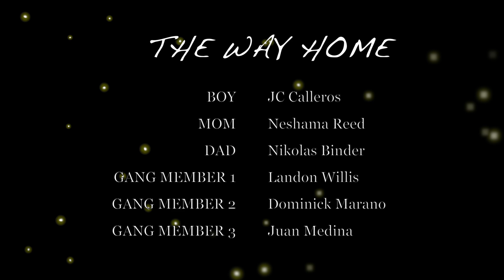The Way Home Final